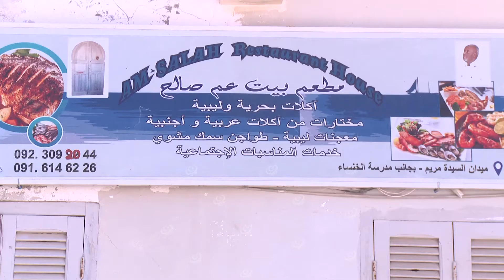الأعداد زادت والأسعار ارتفعت والظروف تغيرت.. وعادة (العم صالح) مستمرة LCNA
يواضب العم "صالح الشوشان" صاحب مطعم (بيت العم صالح) الكائن في المدينة القديمة لأكثر من (15) سنة بمساعدة ودعم عدد من المتطوعين، على تقديم وجبات إفطار مجانية للفقراء والمحتاجين وعابري السبيل.
وقال "الشوشان" لمراسل وكالة الغيمة الليبية للأخبار، كنا في السابق نقوم بتقديم قرابة (90) وجبة أفطار كاملة لكل صائم يتناولوها داخل المطعم، وأقوم بإعدادها رفقة مجموعة من المتطوعين.